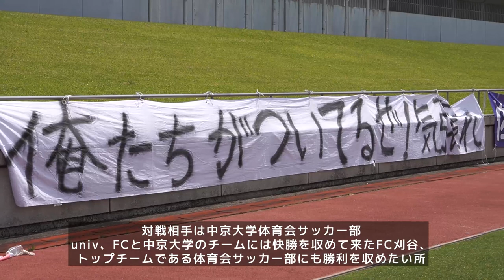【FC刈谷】AIFA第27回愛知県サッカー選手権大会 兼 天皇杯JFA第102回全日本サッカー選手権大会 愛知県代表決定戦 準決勝 VS.中京大学体育会サッカー部 試合ハイライト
2022年4月23日にCSアセット港サッカー場（改称前：名古屋市港サッカー場））にて行われたAIFA第27回愛知県サッカー選手権大会 兼 天皇杯JFA第102回全日本サッカー選手権大会 愛知県代表決定戦
 準決勝 vs.中京大学体育会サッカー部の様子をハイライトでお届けします！

動画目次
00:00 試合前
01:03 前半ハイライト
02:40 ハーフタイム
02:57 後半ハイライト
04:40 試合終了